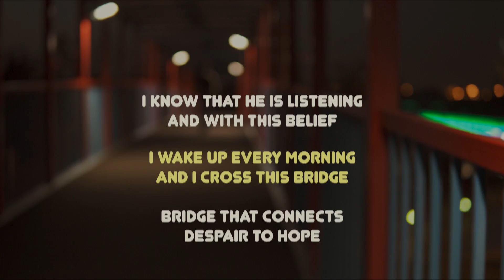Bridge | A Poetic Short by Tarun Sardana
Bridge - There is a bridge that connects despair to hope. No matter how broken I feel. Every morning, I wake up; stand on that bridge and tell my dreams to the Universe.
I know it's listening and with that hope, I cross that bridge every day.
Bridge that connects despair to HOPE.

Happy - A Short Film to make you smile

Once Upon A Time - It's not a fairy tale - A Short thriller | Rashmeet Kaur Sethi| Tarun Sardana

2020 Musical Fairytale Cafe on Sale

Watch Cafe on Sale, an award winning musical fairytale by Tarun Sardana, on Amazon Prime

Cafe on Sale | Rashmeet Kaur Sethi | Tarun Sardana

@Tarun Sardana

Press 1 for Pleasure and 2 for Others: "800-ROLEPLAY | Deepti Mohindar | Tarun Sardana | A Sc-Fi Short Film |"